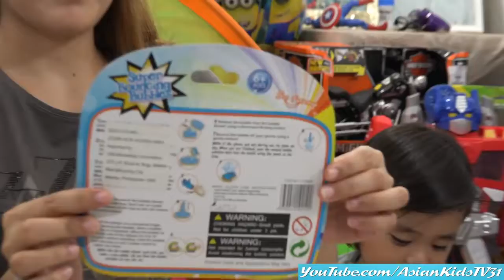Super Bouncing Bubbles! We Love Bubbles So Much! Playtime with Garet w/ His Toys